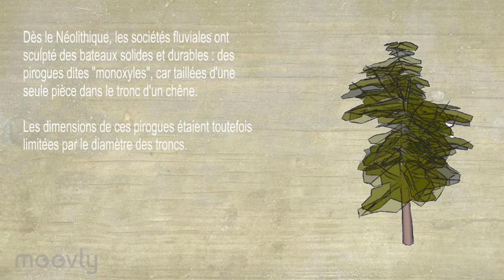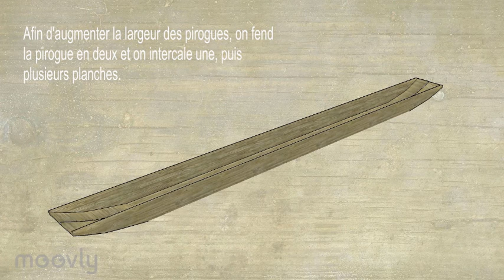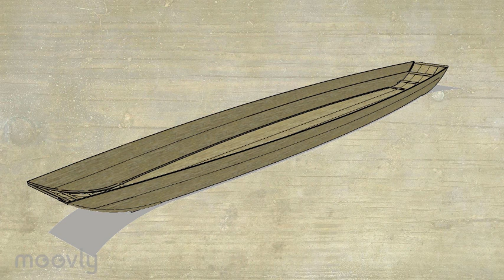L'histoire du chaland de Lire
Une animation réalisée pour l'exposition "Les faiseurs de bateaux" - 2017
expliquant l'évolution technologique qui a mené au chaland de Loire du 19e siècle